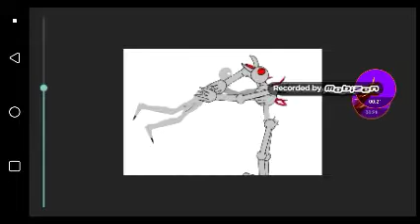Scp-096 vs god of chickens